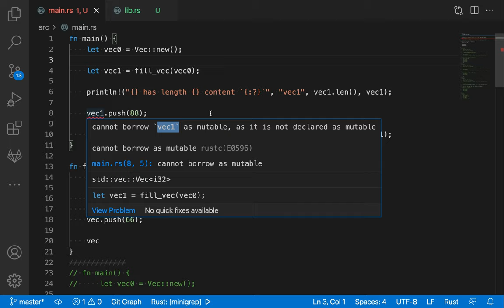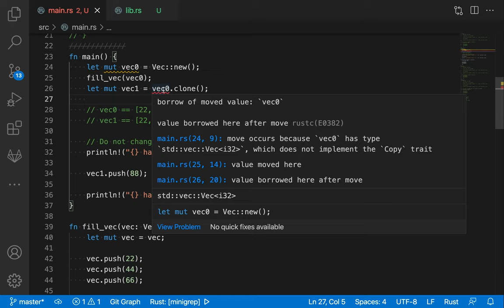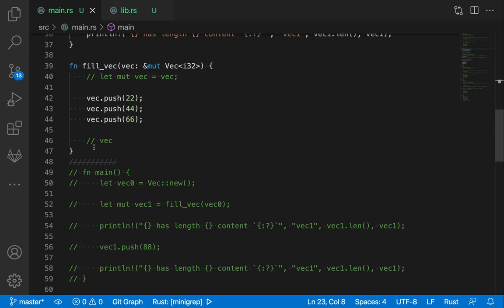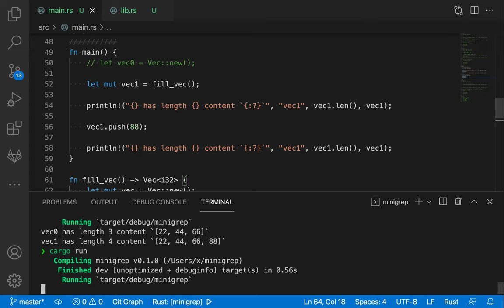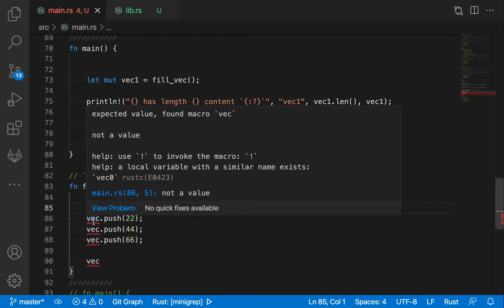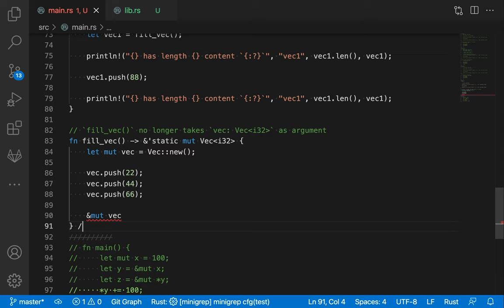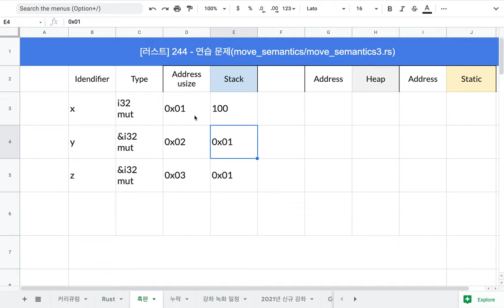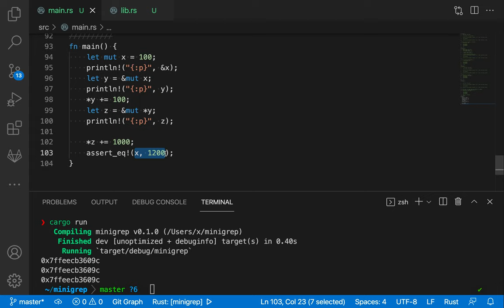[러스트] 243 - 연습 문제(Rustlings - move semantics)